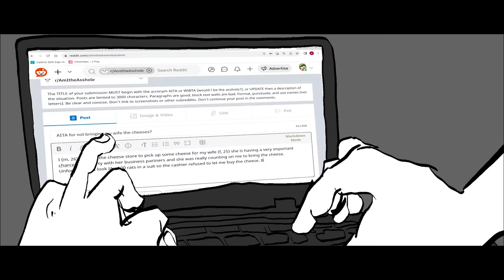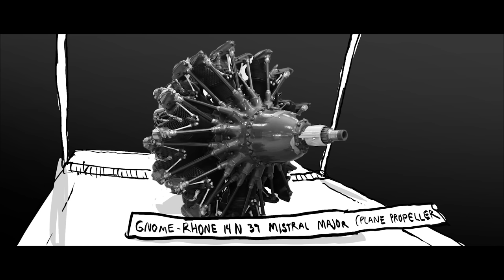You Are So Much More Than 100 Rats - (Calarts 48 Hour Film)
It''s a film about a man who looks like 100 rats shoved inside a trench coat. Me and Lune created this masterpiece within the span of 48 hours. Special thanks to Luke, Vince, and Haley for providing voices.